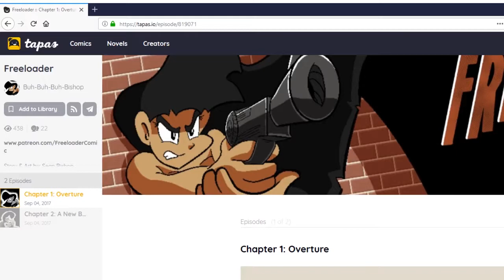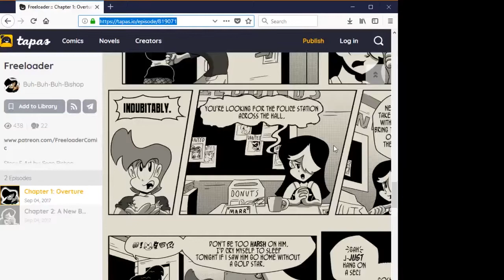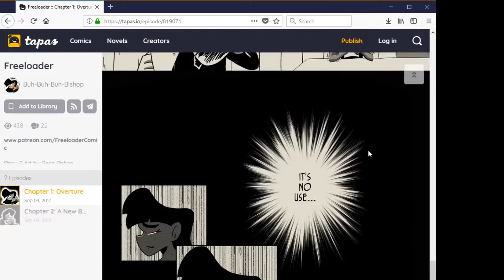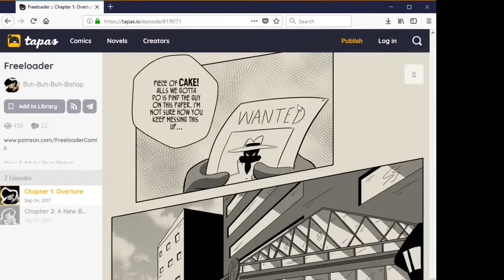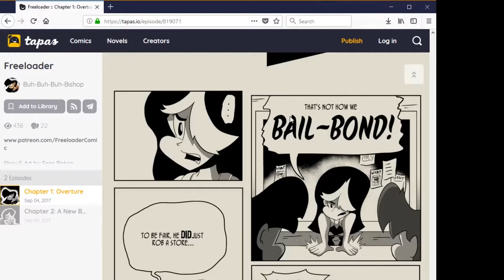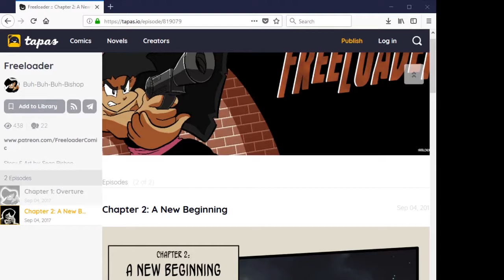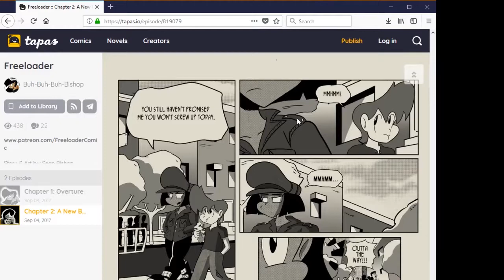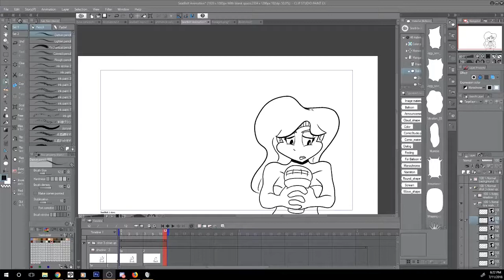Coffee Comic Corner: Freeloader Chapters 1 and 2 Read-through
Aegea is a spunky ex-gang member who makes a deal to work as a bounty hunter to avoid jail time. However, her new partner, whom she dubs "Freeloader", consistently chases after petty criminals and getting into dangerous situations. The two must learn to work together if they're ever going to impress their bail-bonds agent.

If you want to follow the comic, you can find it here!